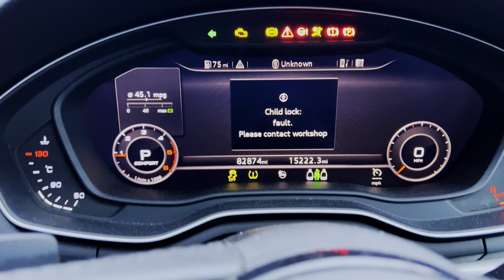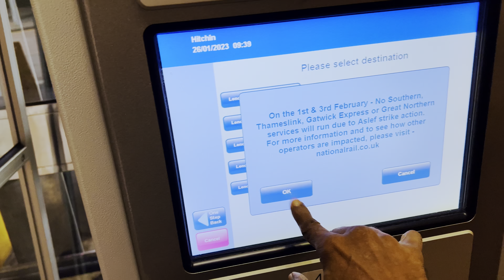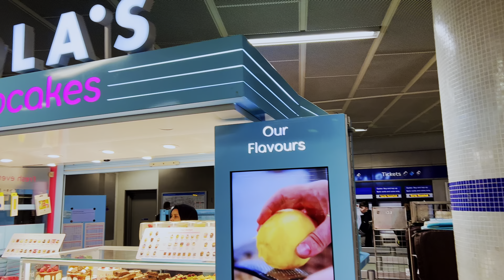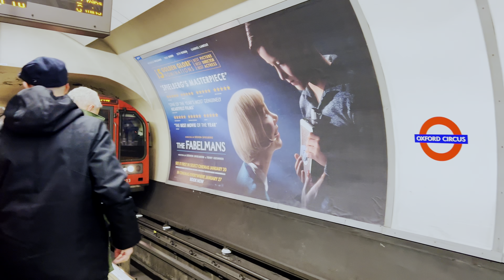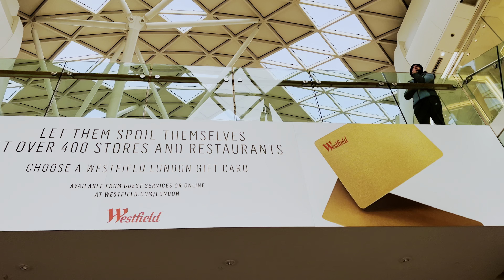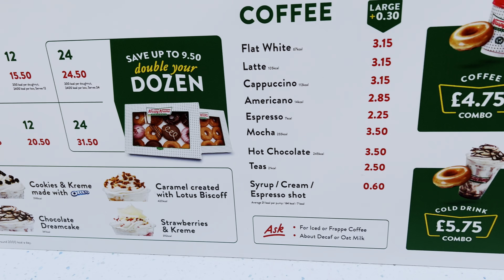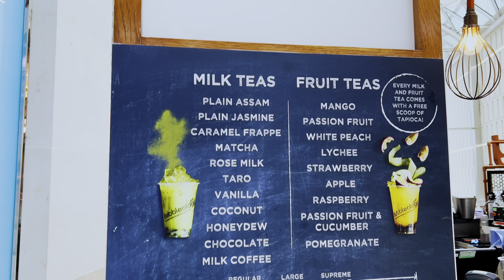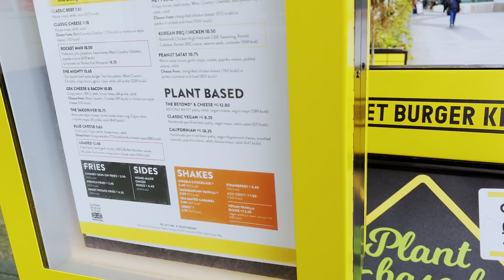முதல் முறையாக லண்டனில் உள்ள மிகப் பிரமாண்டமான Shopping Mall ல் 🇬🇧| White City |Tamil Vlog | London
We went to spend our day out in one of the biggest shopping complex which is located in White City in London. This is our first time visit.